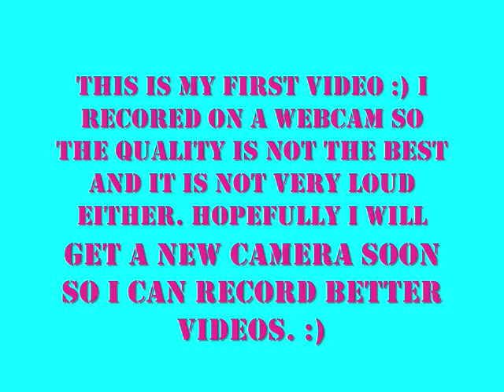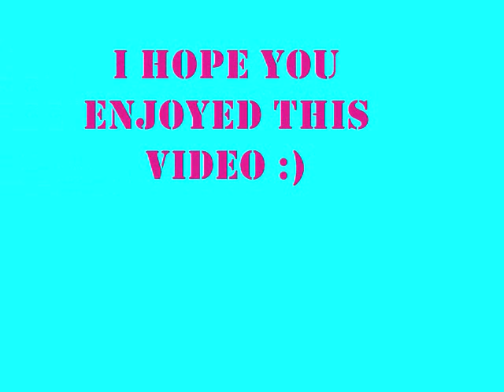first video- whats in my purse!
So like I said probably five times this quality is not good and neither is the editing. I apologize for that and I am looking for a good camera to record on.

Oh and I made a twitter for this channel, but I just started it so there is not much on it right now.

Thanks, Morgan:)